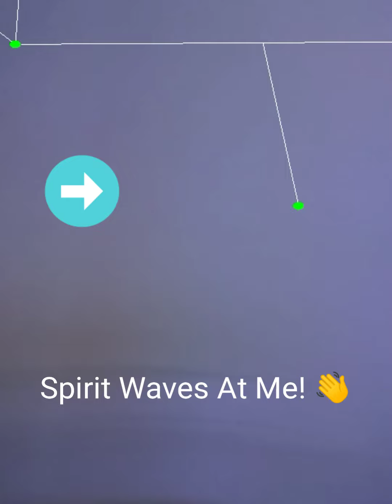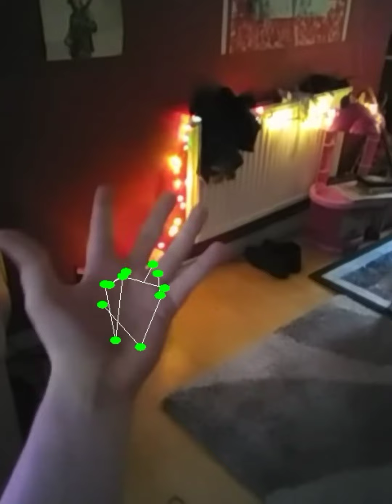Spirit Sings And Dances On SLS Cam! 👻🎶 My Living Room 30th June 2022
I was just Chilling watching The Chase, when i noticed the Wales Flag 🏴󠁧󠁢󠁷󠁬󠁳󠁿 above me started Swaying, so then i Instantly started Investigating!!